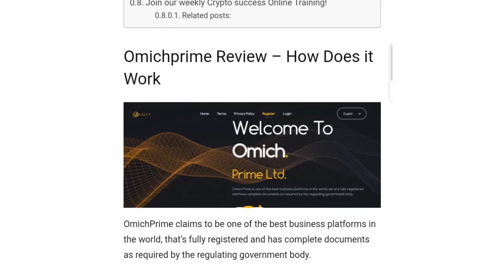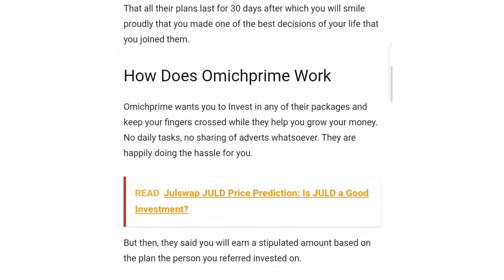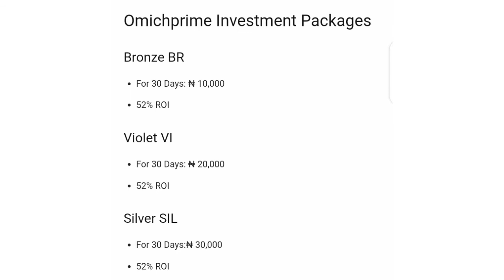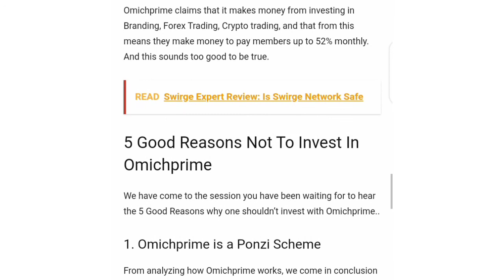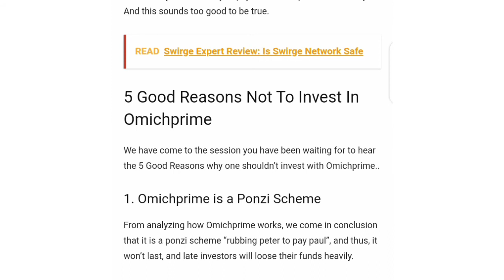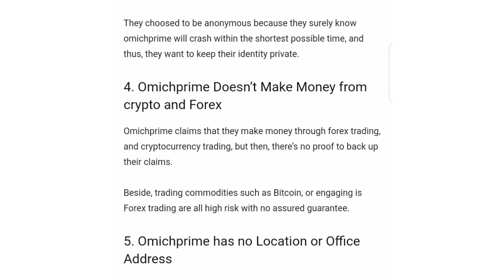Omichprime Review updated - Is Omichprime Scam Or Legit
Omichprime wants you to Invest in any of their packages and keep your fingers crossed while they help you grow your money. No daily tasks, no sharing of adverts whatsoever. They are happily doing the hassle for you.

Omichprime Investment Packages
Bronze BR
For 30 Days: ₦ 10,000
52% ROI
Violet VI
For 30 Days: ₦ 20,000
52% ROI
Silver SIL
For 30 Days:₦ 30,000
52% ROI
Gold GD
For 30 Days:₦ 50,000
52% ROI
Maroon MAR
For 30 Days:₦ 100,000
52% ROI
SiliconSIL
For 30 Days: ₦ 200,000
52% ROI
Indigo IND
For 30 Days: ₦ 500,000
52% ROI
Amber AMB
For 30 Days:₦ 1,000,000
52% ROI
Pearl PEA
For 30 Days: ₦ 2,000,000
52% ROI
Heist HEI
For 30 Days:₦ 5,000,000
52% ROI

Anyways, please watch this video to the end to get the information... your  comments are important, please share them with us in the comments section.